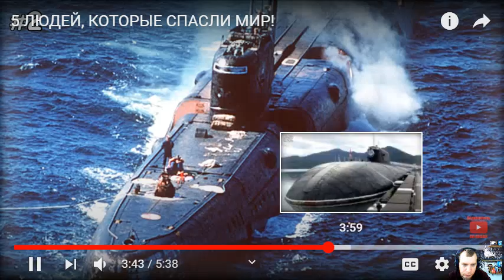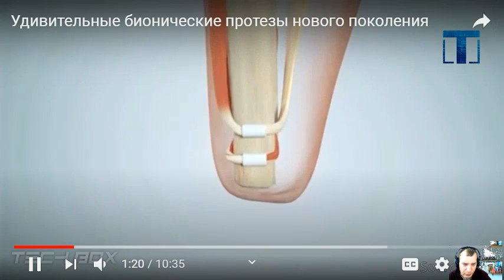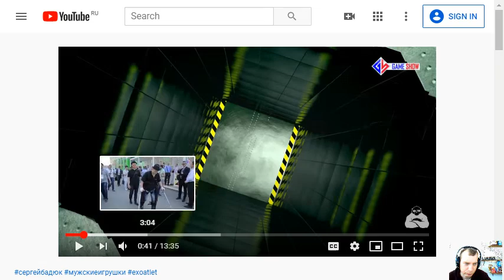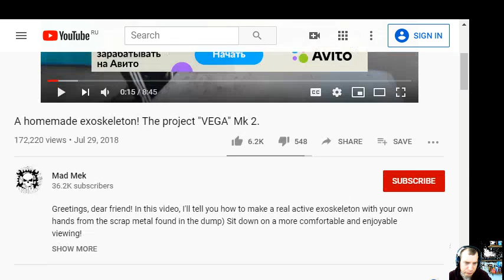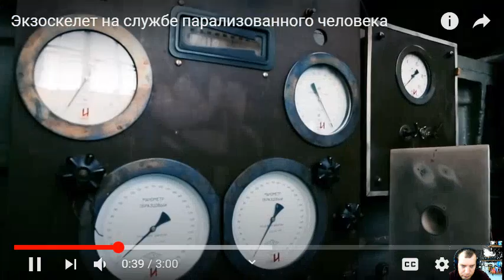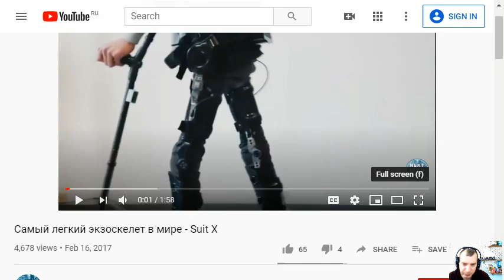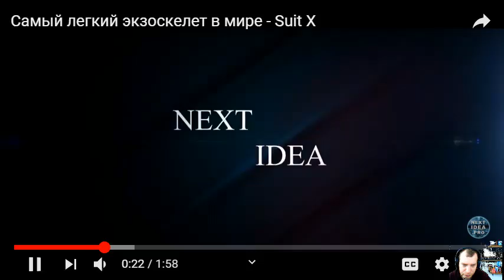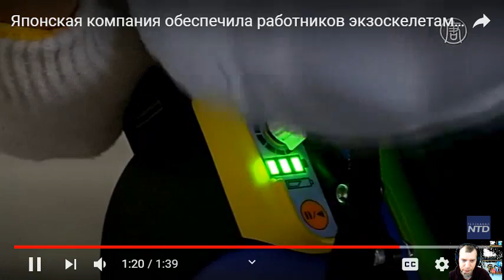Лаборант-экспериментатор. Герои изобретатели